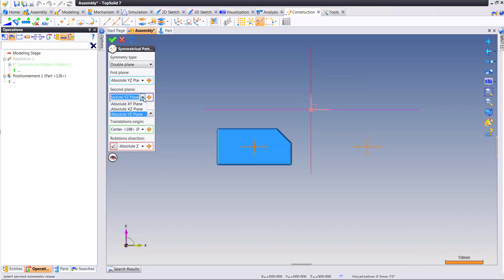TopSolid 7 : คำสั่ง " New " การทำซ้ำชิ้นงาน Part หลากหลายรูปแบบ